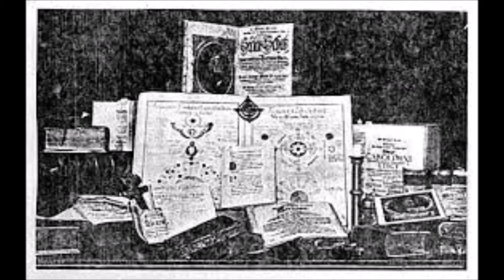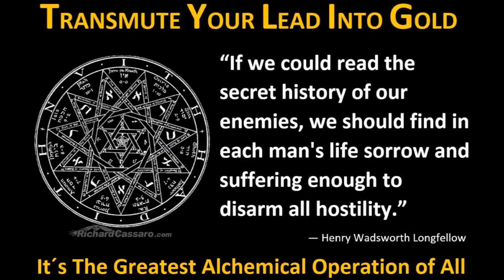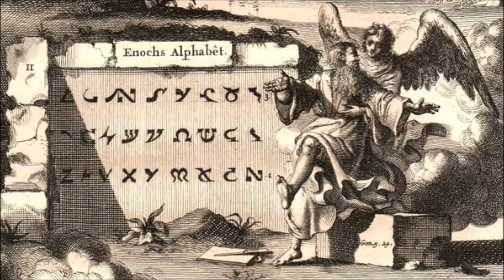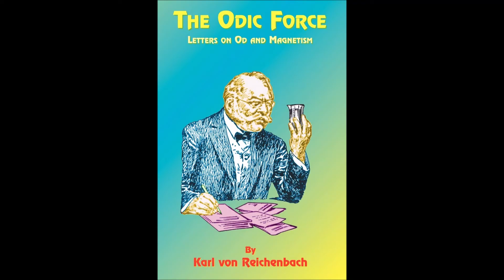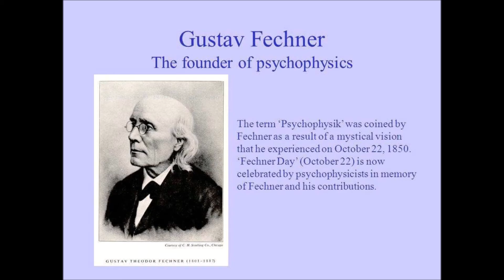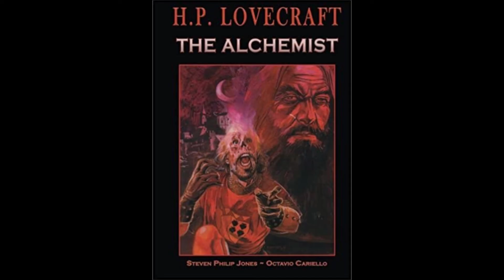The Enochian Language | Watchers | Alchemy | Angles of light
To correlate all of the information read this.